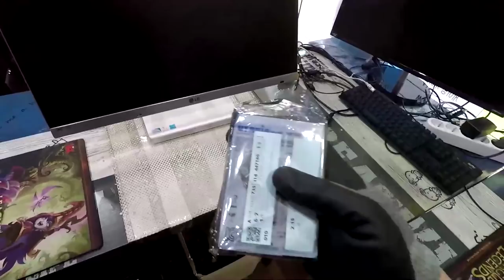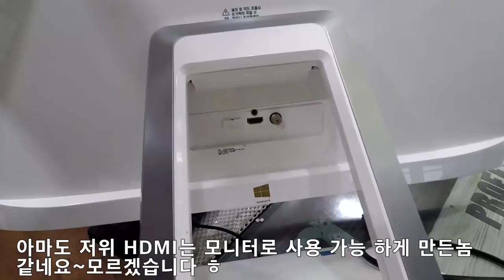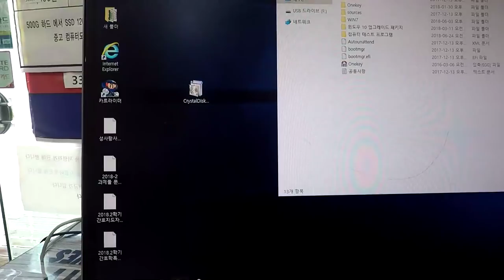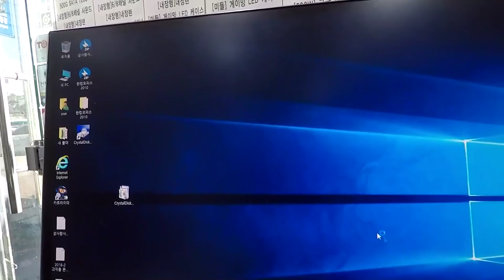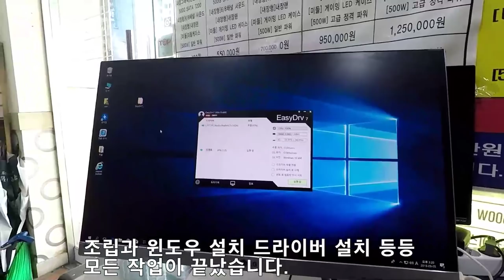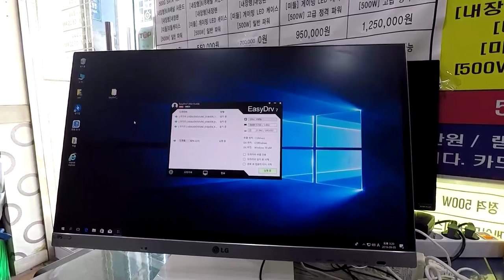LG 일체형 LGV72 PC 하드 교체 (까다로움.......)